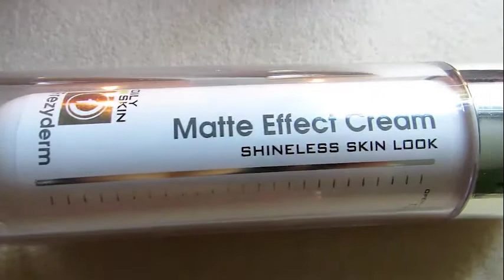DermaBeauty - Cuidado de la piel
Video Producido por:
Scrabble Marketing